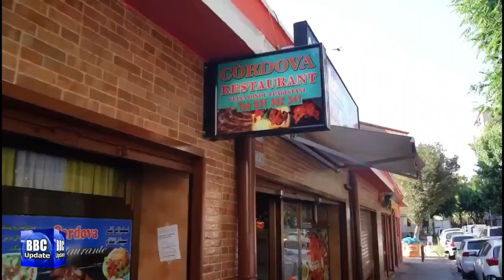سپین میں مسلمان کاقدیم قبرستان دریافت، ڈیڑھ ارب طالب علموں کی تعلیم متاثر،سپین میں کورونا سےاموات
One of the oldest and best preserved Islamic-era burial sites in Spain has been uncovered during roadworks.The find raises hopes of a deeper understanding of the country’s history following the eighth-century Muslim conquest of the Iberian peninsula.Workers came across human remains while widening a road in Tauste, a small town of 700 people near Zaragoza in northeast Spain. Archaeologists then uncovered more than 300 tombs dating from the 8th century.
The European Union may approve two coronavirus vaccines - those developed by Pfizer and Moderna - in the second half of December, European Commission president Ursula von der Leyen said on Thursday. Prime Minister Mark Rutte said the favorable development around the vaccines offer "perspective" that are "welcomed everywhere". He praised the "added value of joint purchasing of vaccines," NU.nl reports.The EU already signed contracts to buy millions of doses from both Pfizer and Moderna, as well as from other developers. The Netherlands will get 3.89 percent of the ordered vaccines. That is a maximum of 11.7 million doses of the Pfizer vaccine, and a maximum of 6.2 million doses of the Moderna vaccine.